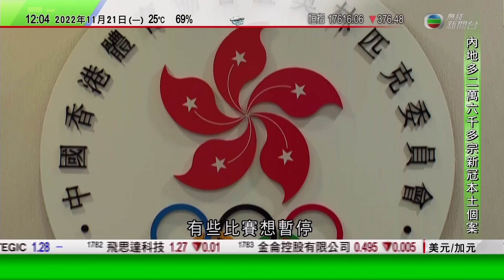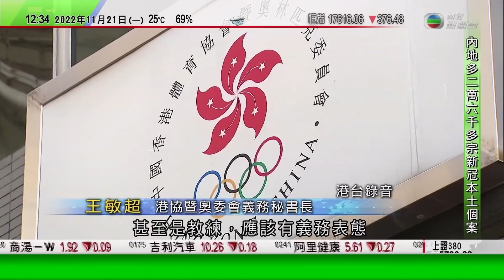TVB午間新聞｜菲律賓指中國強行奪去菲方撈起懷疑航天火箭碎片｜世界盃：恩芬天奴斥西方國家偽善｜三位劍擊代表將出戰香港單車節30公里賽｜20221121 香港新聞 TVB News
0:00 午間新聞
5:20 菲律賓指中國強行奪去菲方撈起懷疑航天火箭碎片
8:46 譚耀宗不參選下屆人大代表 未來將繼續關心國家發展
18:00 世界盃：恩芬天奴斥西方國家偽善
37:53 三位劍擊代表將出戰香港單車節30公里賽